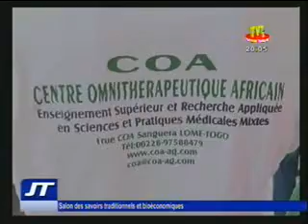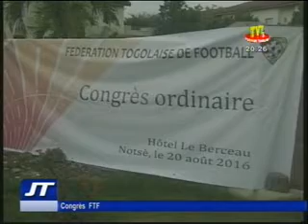Journal du 22 août 2016